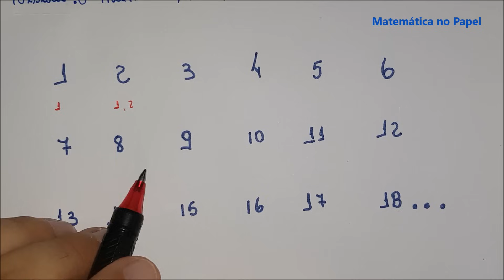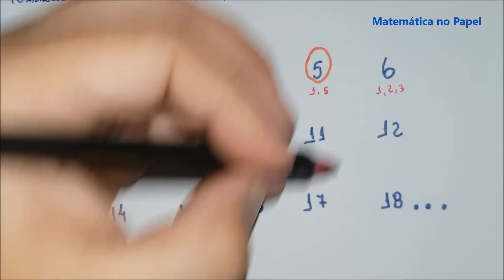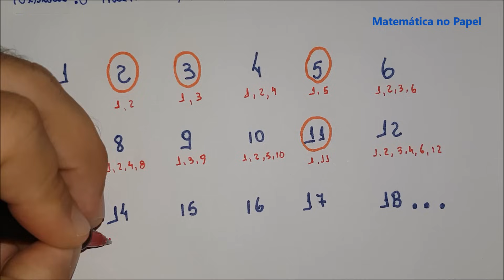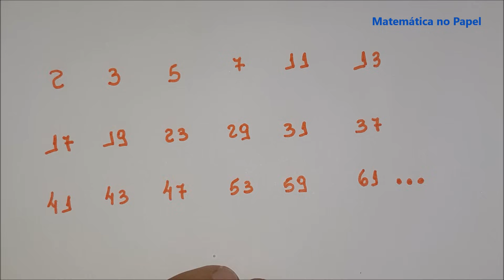Números Primos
Siga o instagram @matematicanopapel